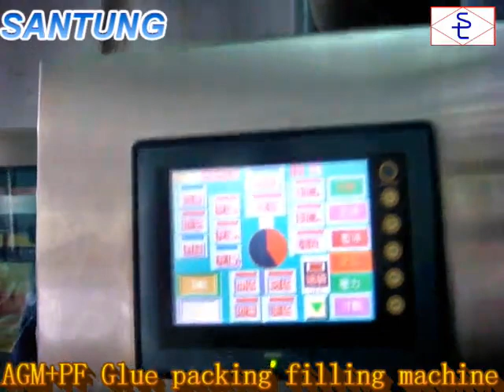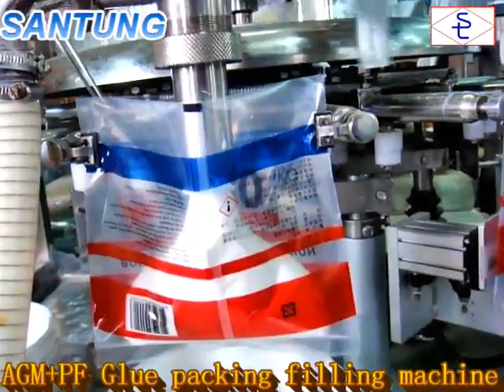Stand up glue Filling Sealing Machine 白膠給袋充填機 給袋機 給袋式包裝 AGM + PF-2